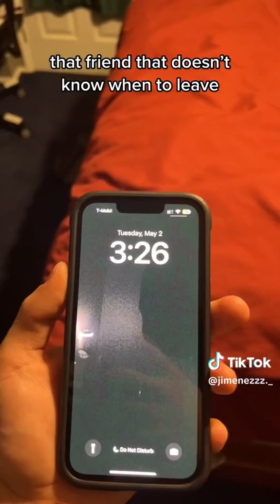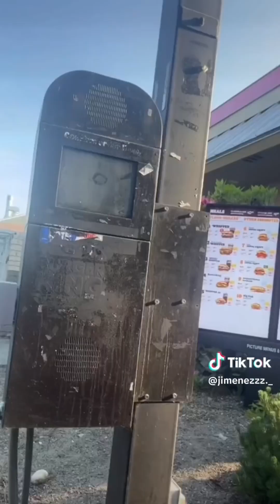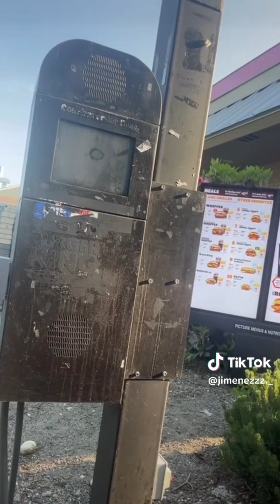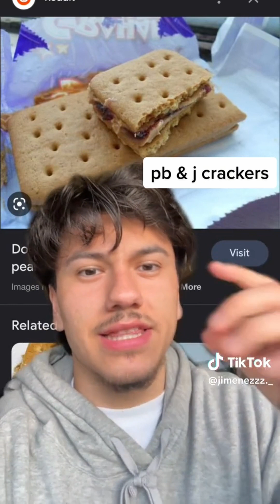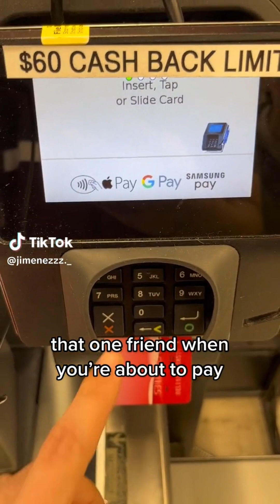NEW , Funny Angel Jimenez TikToks 2023 - Best Jimenezzz._ TikTok Videos @jimenezzz._ Tiktok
This is a compilation of best  Tiktok videos of  Angel Jimenez .
Angel Jimenez  ,  Angel Jimenez comes from and is one of Tiktok's popular creator. Up to now, the number of followers of Angel Jimenez's tiktok account has reached 4351442, and 403 short videos have been published on tiktok. Most of their videos are based on Other, which has won the attention and love of many followers. Angel Jimenez is currently ranked 3686 in the global tiktok ranking and 3649 in the tiktok ranking.
He  makes very Funny tiktoks videos.

Hope you enjoy  jimenezzz._  tiktok compilation ..